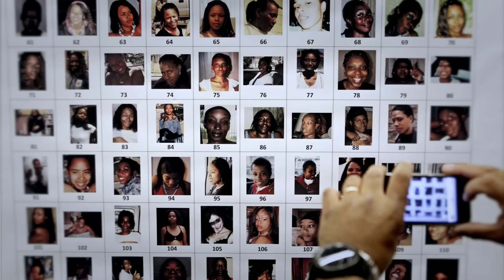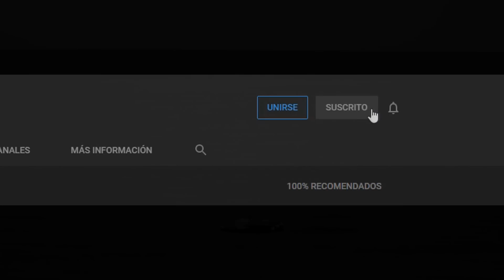8 Fotografías Aparentemente Ordinarias que Ocultan Historias Increíbles